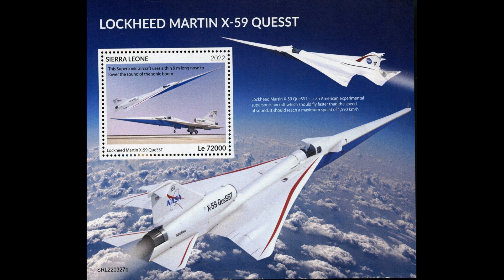Lockheed Martin X-59 QueSST